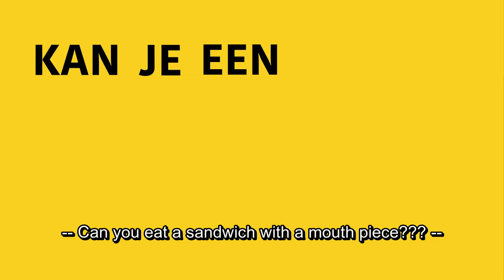wtFOCK - Broerrrs vlog #4 (English subs)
wtFOCK - Broerrrs vlog #4 - 'Can you eat a sandwich with a mouth piece???'